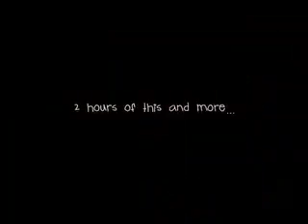subUrbia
a play by Eric Bogosian
directed by April Shih

Now Playing in North Hollywood, CA